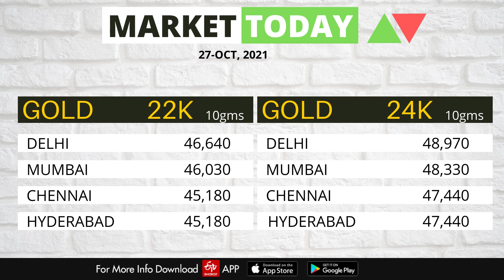Share Market News Today | Stock Market News | Nifty Update | October 27, 2021- ETV Bharat Gujarat